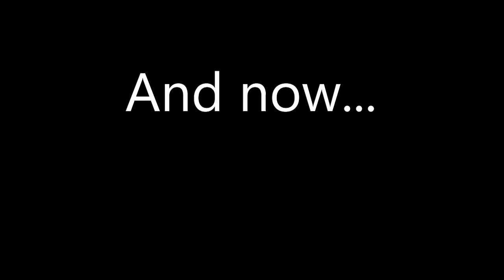Putting Tinkatink and Her Natural Enemy On The Same Team in Pokémon Scarlet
We're rooting for you, Rookideez.

I stream every Monday, Tuesday, Thursday, and Friday at 3PM PT if you'd like to see me struggle in real time. :)

Discord: coming soon lol